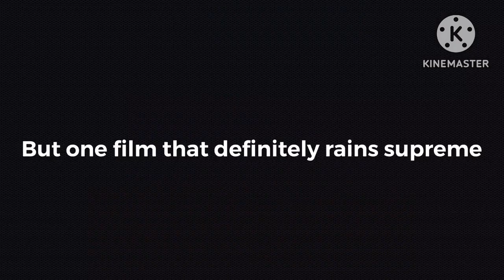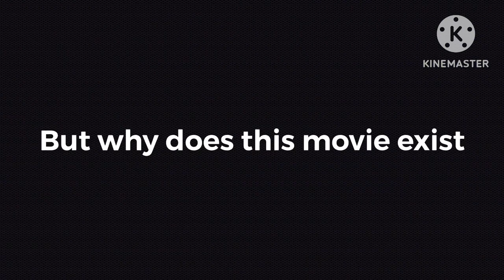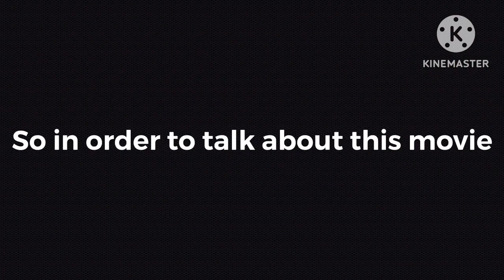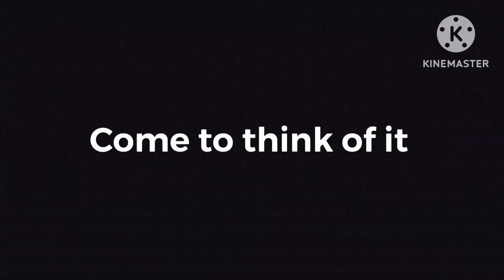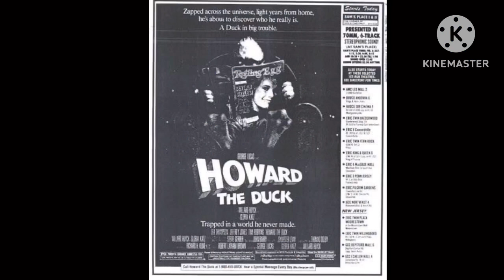The Horrible Production of Howard the duck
Howard the duck is owned by Universal Pictures